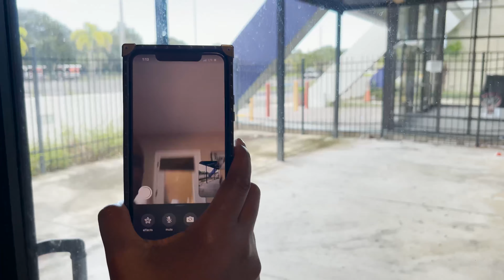Orange Blossom Mall Walkthrough